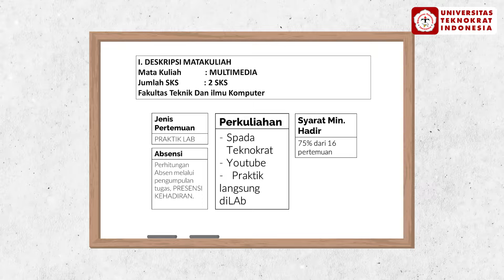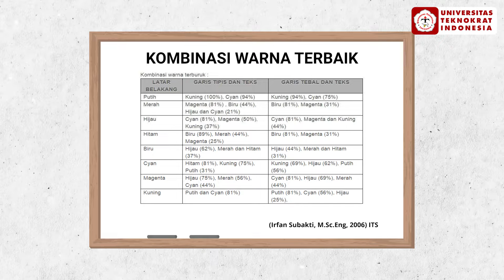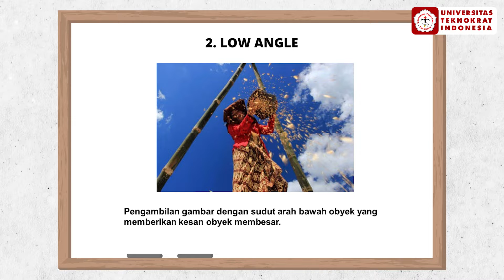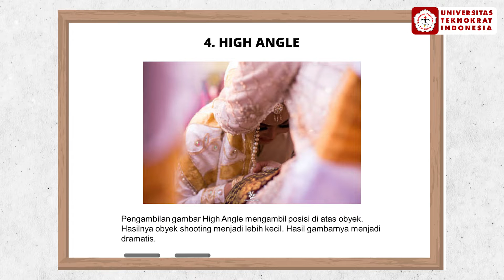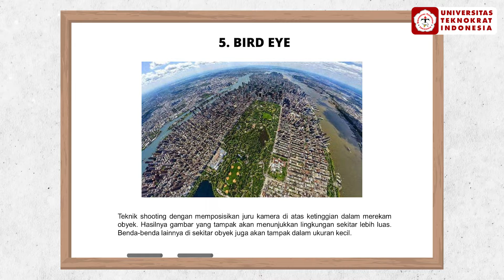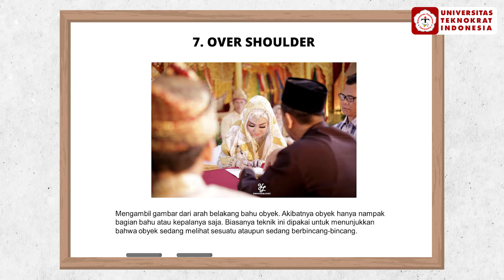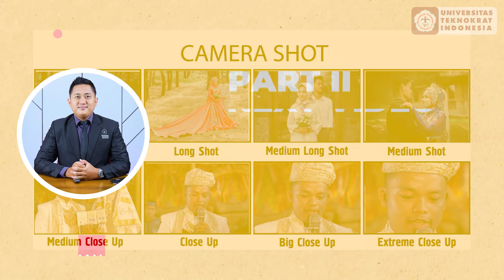Tutorial Dasar Pada Sony Vegas Pro Part I - Multimedia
Matakuliah : Multimedia
Materi  : Tutorial Dasar Pada Sony Vegas Pro Part I
Dosen  : Donaya Pasha, S.Kom., M.Kom.